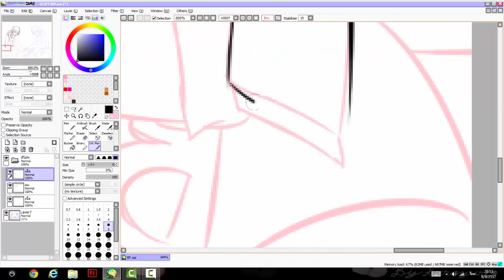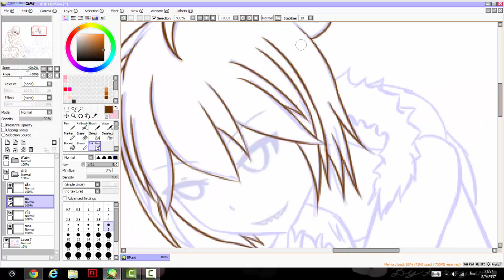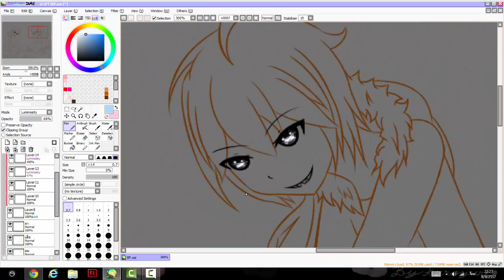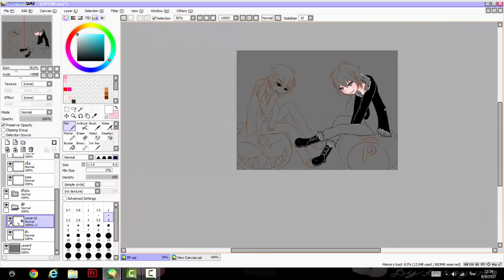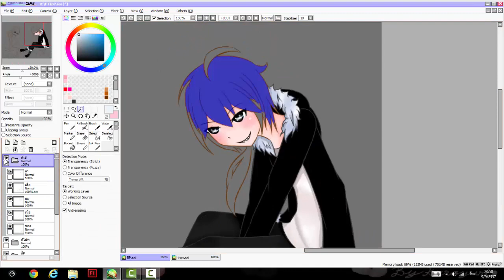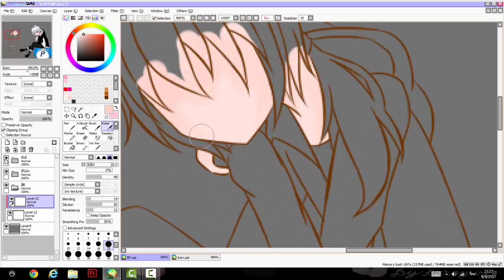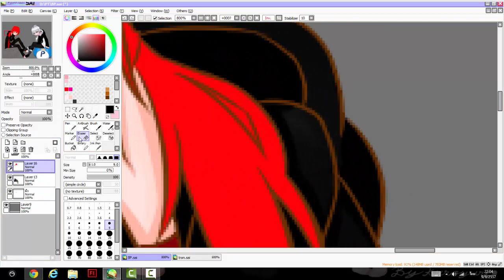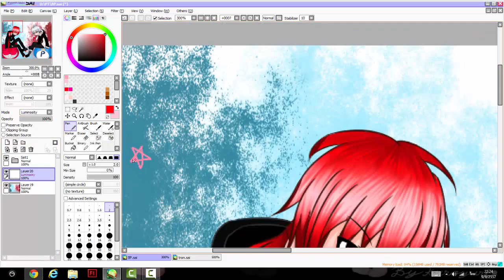❀paint tool sai 【speedpaint】 Boat&Pepe❀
วันว่างๆ(หราาาา)มานั่งวาดรูปเล่นกันดีกว่า วาดรูปให้พี่ๆ 55
วาดฟรี ไม่คิดตังเพราะอะไรก็ไม่รุ้สินะ =w=
Music
1. 【Kagamine Rin & Megurine Luka】 Drop Pop Candy
2. [Umiya Kona & Yutake] Suki Kirai - Rin & Len (Thai ver)
3. [Miku & Luka sing like humans!] Ai Dee
Skype:
kuroyuri_sama05
Steam:
KUROYURI SAMA
รับวาดรูปด้วยน้าาา ติดต่อทางเฟสหรือเพจก็ได้
(จิบิ ตัวละ 100) (ตัวปกติ ตัวละ 150)
ขอให้มีความสุขกับการดูนะฮับบบบบ ชิชิชิ